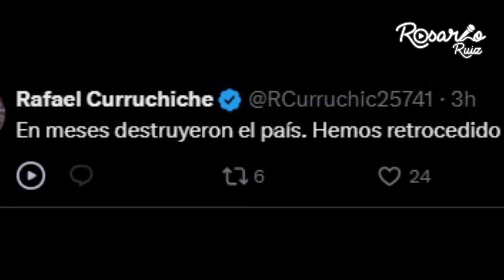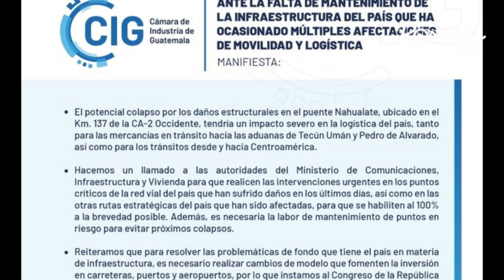Curruchiche asegura que viajamos en el tiempo, Mientras Diputados Exigen Renuncia De Félix Alvarado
Locución y Edición: Mario Enriquez

Rafael Curruchiche, Fiscal Especial Contra la Impunidad, ha encendido la polémica al afirmar que "hemos viajado en el tiempo" en Guatemala, haciendo alusión a la crisis de infraestructura vial que afecta al país. Su declaración se produce en un contexto de caos vial, con múltiples colapsos en carreteras, especialmente en tramos críticos como el Km 44 de la Ruta Palín-Escuintla y el cierre del puente Nahualate. Esto ha llevado a los diputados Nadia De León Torres y Duay Martínez a solicitar la renuncia del Ministro Félix Alvarado, quien se encuentra bajo fuego por su inacción.

Curruchiche mencionó en su publicación en la red social X: "En meses destruyeron el país. Hemos retrocedido 100 años." Este mensaje refleja la frustración generalizada ante la falta de mantenimiento de las carreteras, que ha paralizado rutas esenciales para el comercio. La Cámara de Industria de Guatemala ha manifestado su preocupación, señalando que la situación actual ha generado serias afectaciones en la movilidad y logística del país.

La mirada está centrada en el Ministro Alvarado, quien no solo enfrenta críticas por su gestión de la infraestructura vial, sino también por su desinterés en abordar la problemática de la vivienda, lo que le ha valido el apodo de "el 0 viviendas". La presión aumenta, y la pregunta que todos se hacen es si el gobierno tomará acciones concretas para solucionar esta crisis.